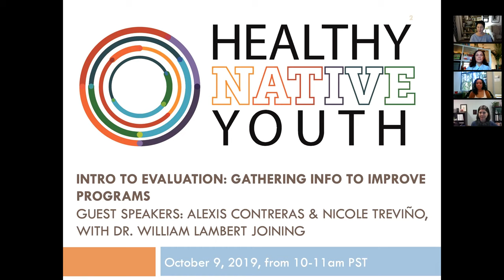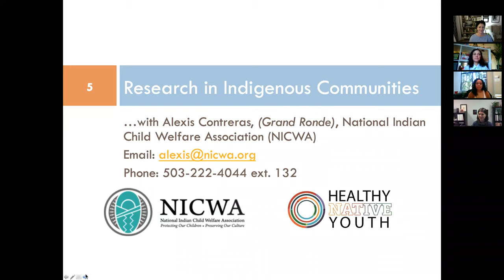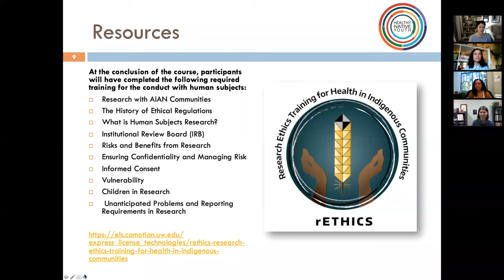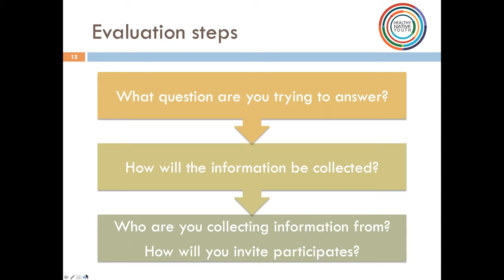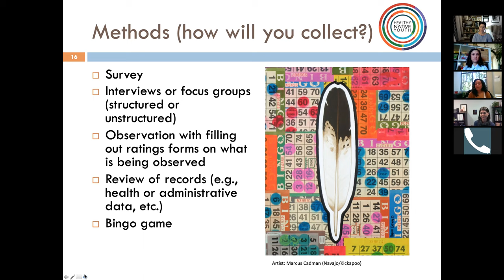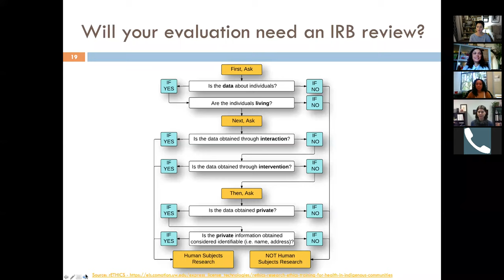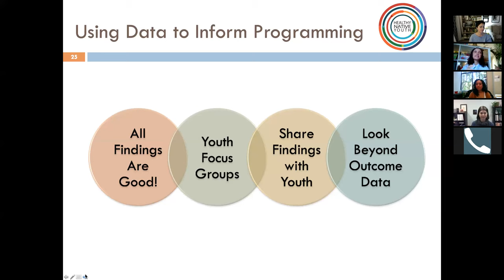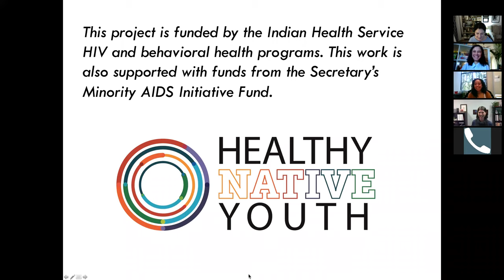Intro to Evaluation: Gathering Info to Improve Programs 10 9 19